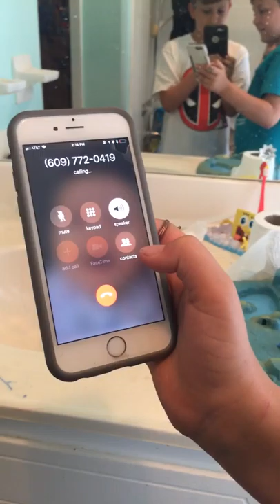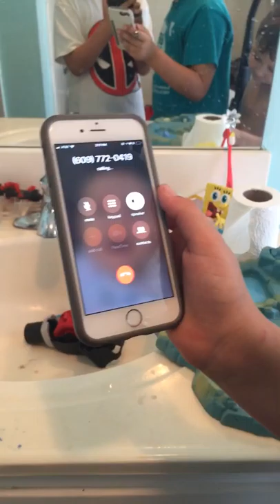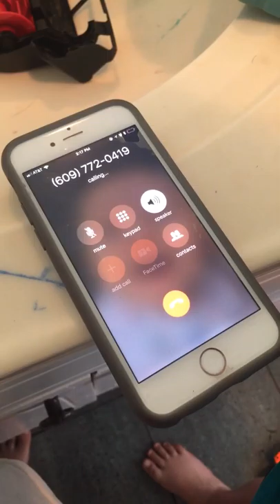Calling carter and Stephen sharer fail😭😭😭😭😭😭😭😭😭